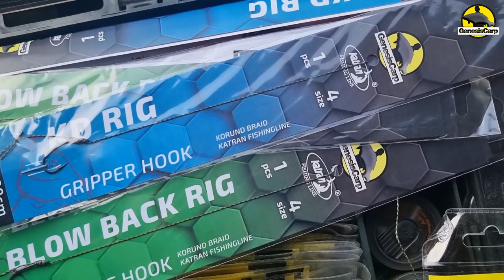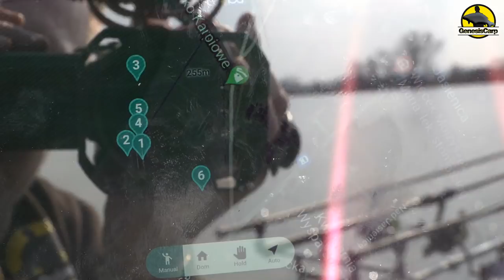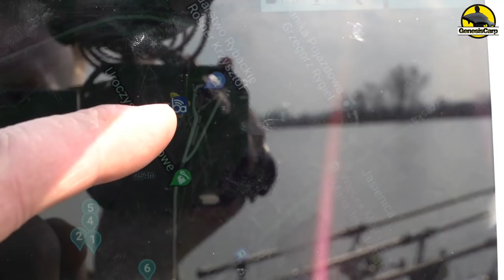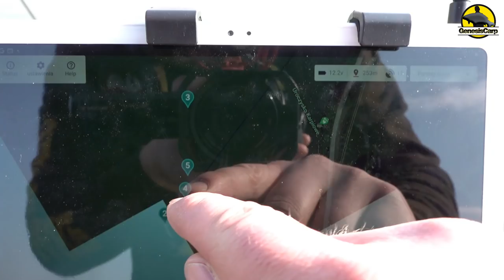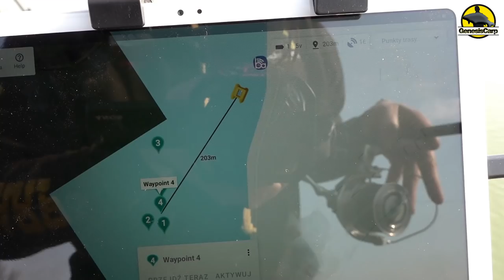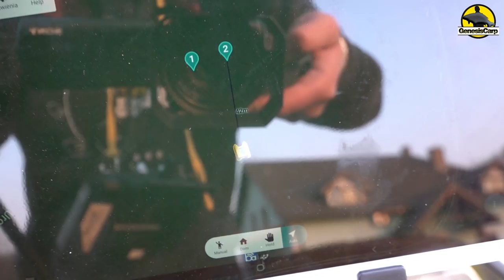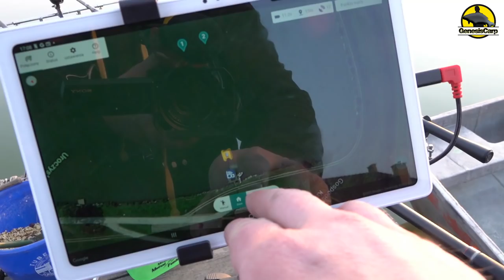Początek sezonu 2022 na Uroczysku Karpiowym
Centrum Wędkarskie CARPOHOLIX - Chorzów, ul. Truchana 35
- Twój sklep karpiowy/ method feeder

Mój pierwszy wypad na karpie w tym roku. W końcu nad wodą! GenesisCarp Uroczysko Karpiowe